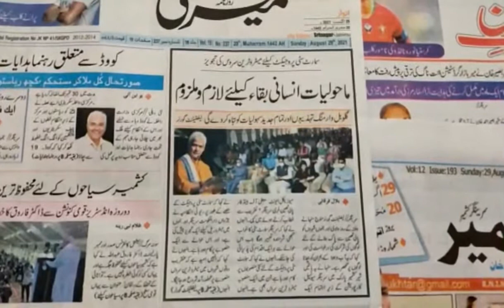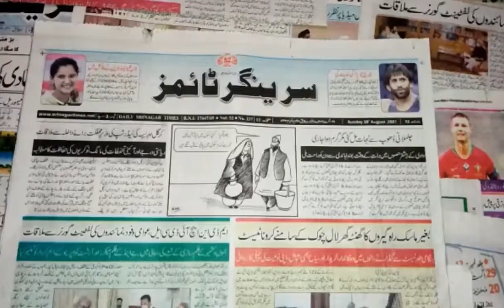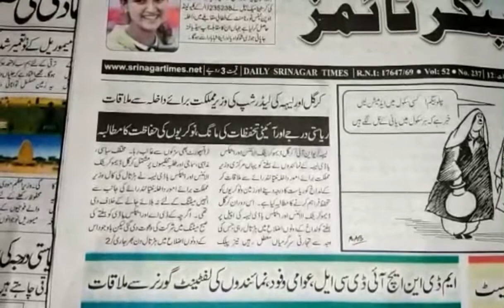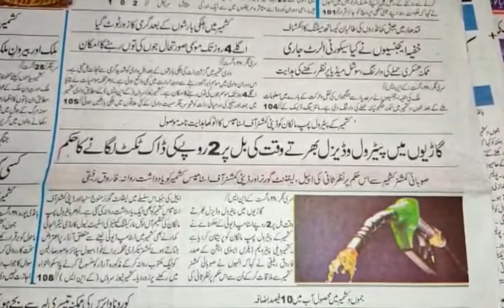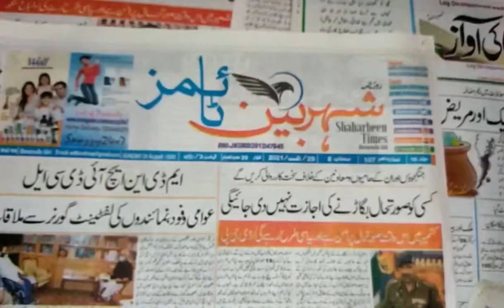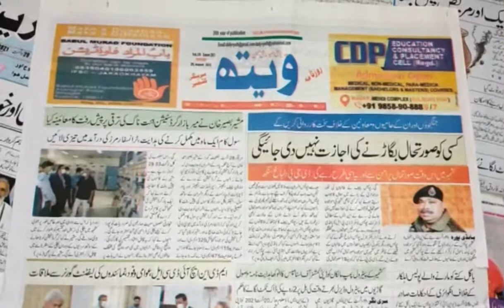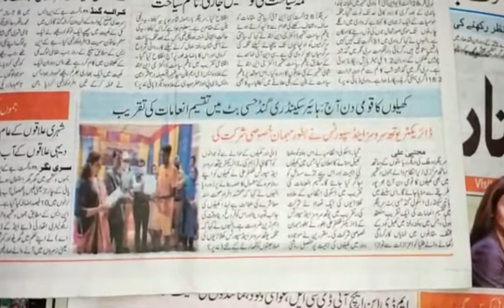Today’s Headlines: 29 August 2021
1. Wular loses 650 Kanals of land in encroachments
2. Situation better in J&K: DGP
3. NIA files chargesheet against 7 accused in Handwara case